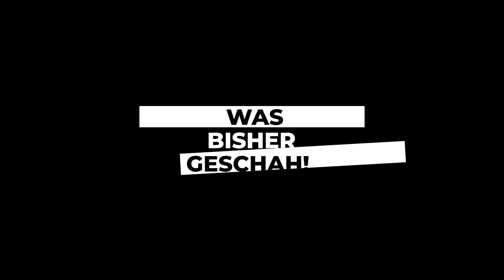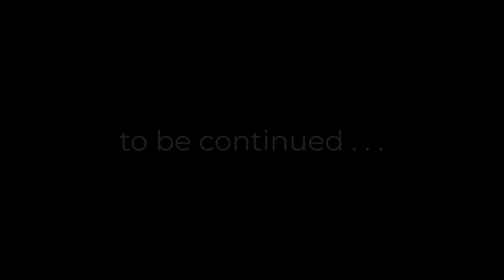Es ist vorbei!!!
Diesmal haben wir es geschafft: das letzte Rohr, die letzte Leitung wurde verlegt. Es ist vorbei!
Ab jetzt kann alles zugeschüttet werden, wir können wieder auf dem Grundstück laufen, ohne Angst, in die Gräben zu fallen! :-)